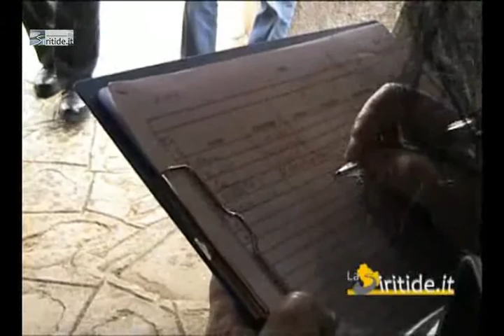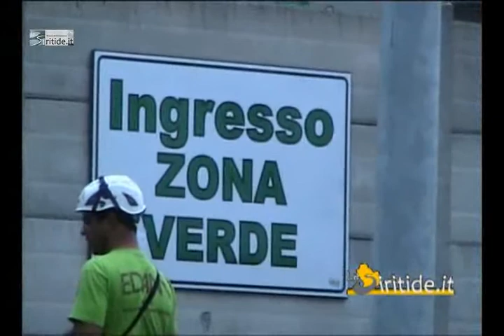26/05/2011 L’onda rosa di Viggiano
26/05/2011 L’onda rosa di Viggiano